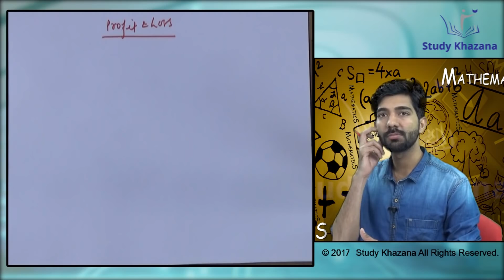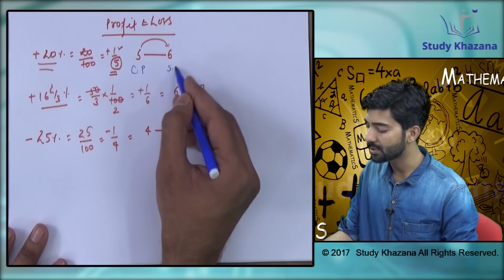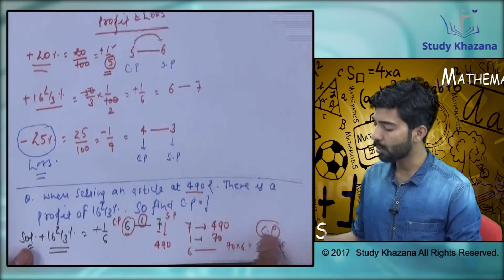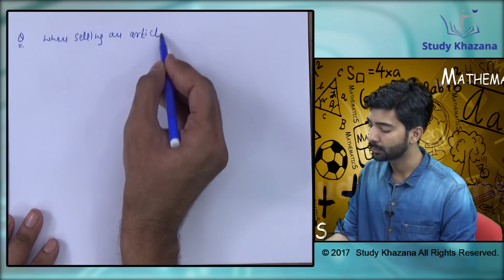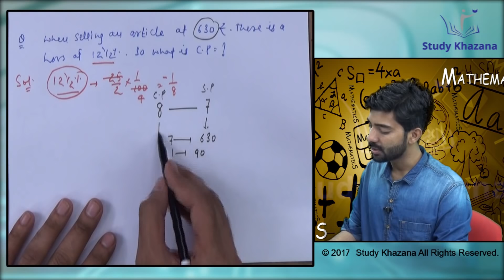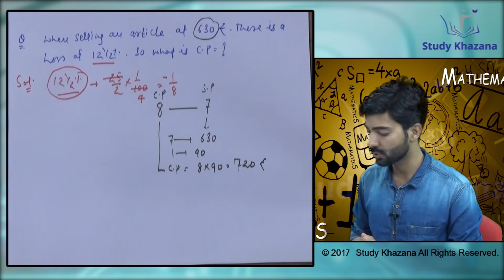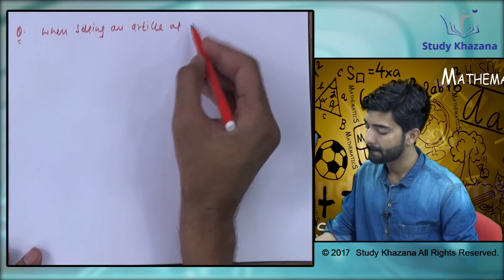Profit & Loss SSC Maths | Study Khazana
Profit and Loss Topic in mathematics is very important for every competitive exam like  SSC CGL, Bank PO, CAT, CSAT. Generally, it is a very lengthy and complex to solve different kinds of mathematics problem based on Profit and Loss. In this video, you can find simple & smart approach to solve Profit and Loss Problems.

As per the syllabus, you have to study the following:

1.) Mensuration
2.) Trigonometry
3.) Geometry
4.) Algebra
5.) Data Interpretation
6.) Time/ Speed/ Distance
7.) Number System
8.) Average

At the end of the video you will be able to:

1) To understand the types of questions in profit and Loss.
2) Solve the problems based on profit and loss.
3) You will learn to solve through the conventional and short method as well.

Tutor - Amit Sharma is a very active teacher who keeps on working for the student's benefits. He has been teaching for more than 6 years. His passion for teaching makes him the best teacher of his subject. His teaching will change your experience of learning maths and will lead you to the desired scores or maybe more. Moreover, he has some magical tips to make it much easier for you. He keeps up the best practices in maths education and regularly incorporates them into his instruction to help students to learn.